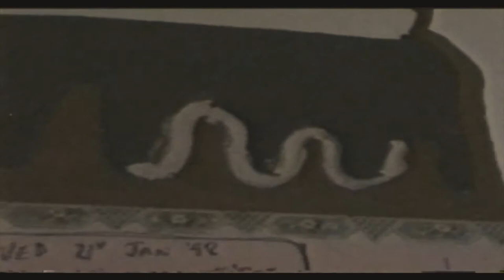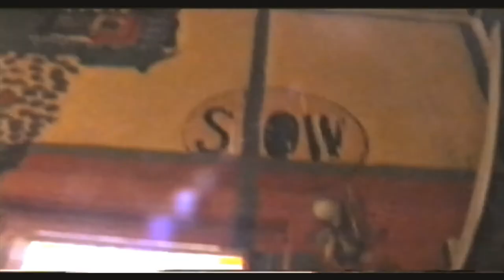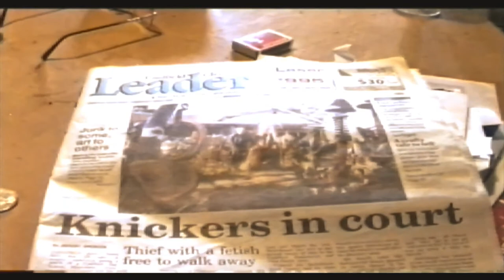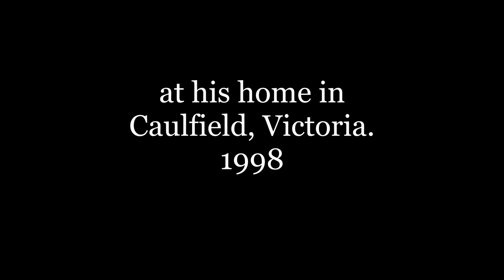JOHN APPLETON - A short portrait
Melbourne outsider artist John Appleton lived briefly in a house in Caulfield in 1998. He smothered the garden with colourful found-object sculptures and painted and refigured the interior of the house with his unique "mucking around" style of beauty and expression. As a young film student with two shaky hands I was lucky enough to visit him one week before his eviction. This is shot on a Hi8 video camera and edited on a crappy programme. A higher res version may come along soon.